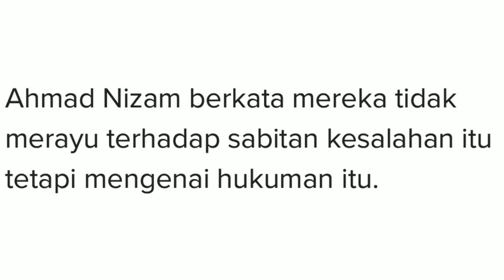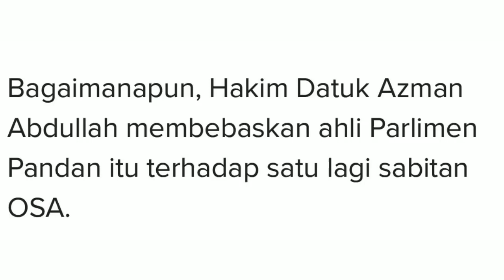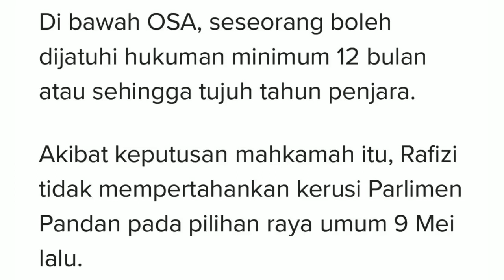Rafizi DiBebaskan dengan Bon Tingkah Laku Baik